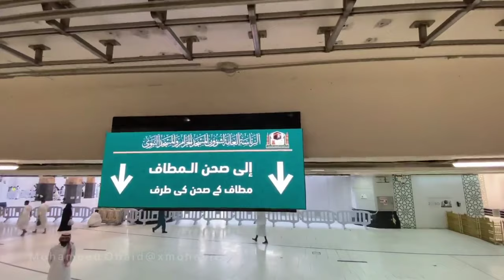Maula Ya Salli Wa sallim | Beautiful Views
Maula ya Sali
Makkah city beautiful place